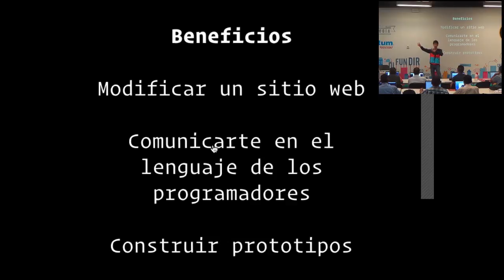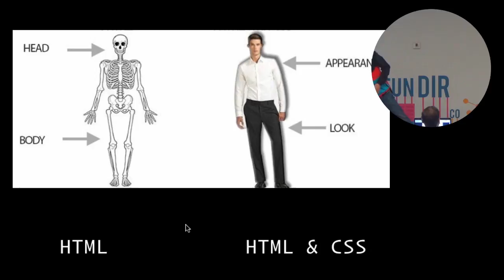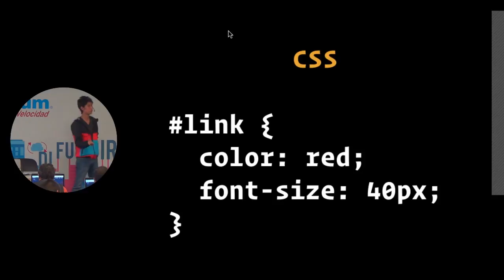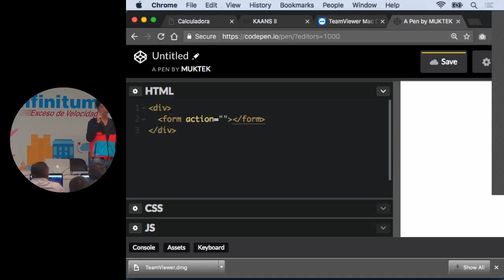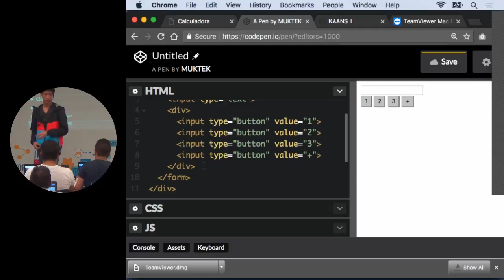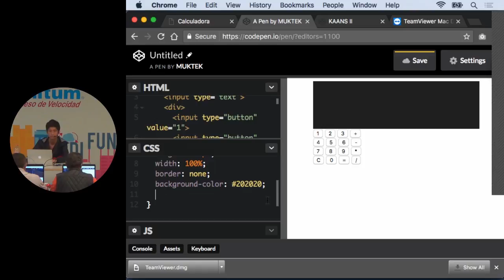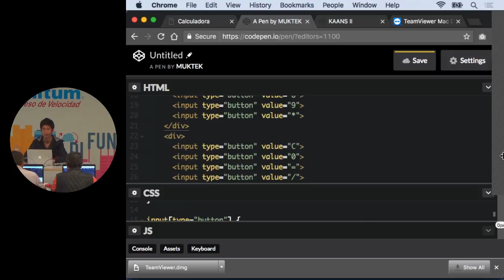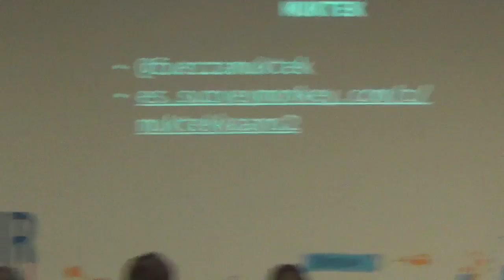Taller de HTML, CSS y fundamentos de JavaScript - Sesión 1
¿Te da curiosidad la tecnología? ¿Tienes ganas de aprender desarrollo web pero no sabes en dónde empezar? ¿Te has preguntado cuánto gana un desarrollador de software en México? ¿Sientes que el software es una “caja negra” y no sabes cómo negociar con los programadores que contratas?

Este taller es para ti. Ven y date cuenta que el desarrollo de software es para todos, de lo que puedes lograr si te adentras a este mundo y de lo fácil que se ha vuelto crear una página de internet.

El primer día, profundizaremos en HTML y CSS para que te des cuenta de lo fácil que se ha vuelto crear tu propia página web.

Temario:
- Industria del desarrollo de software
- HTML y CSS (tipografía y boxmodel)
- JavaScript (variables, funciones, eventos y manipulación de DOM)

Imparte: Enrique Carral y Yair Rodríguez/MUKTEK